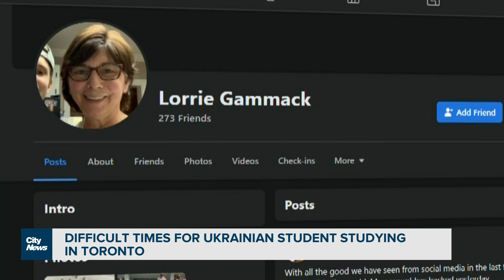Ukrainian exchange student facing difficulty returning to U.S. host family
Russia's invasion of Ukraine have derailed Anastasiia Sobol's plans to return home when her school semester ends in April. As Melissa Nakhavoly reports, she is also facing hurdles reuniting with her host family in the U.S.